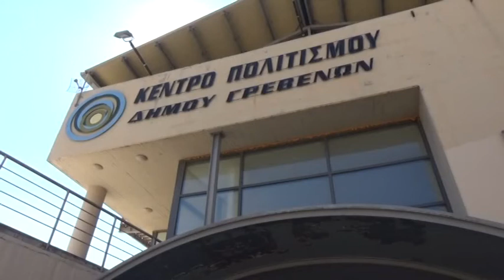Γρεβενά:Εκδήλωση Συνδέσμου Γραμμάτων και Τεχνών για 1821